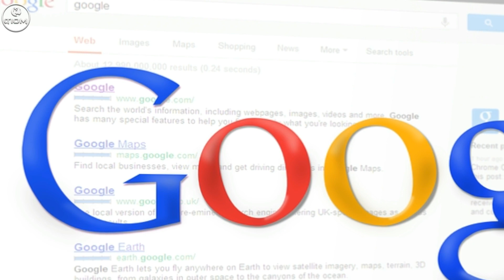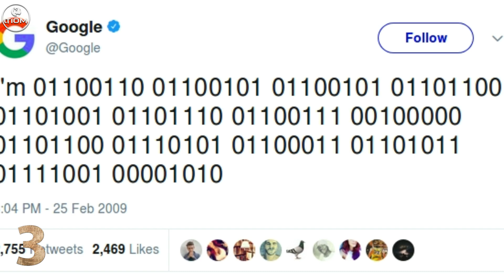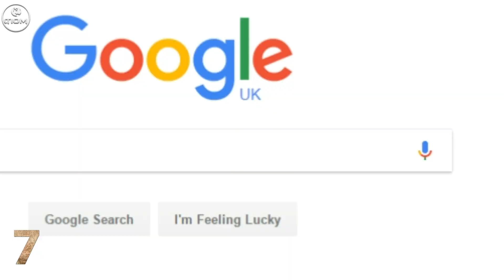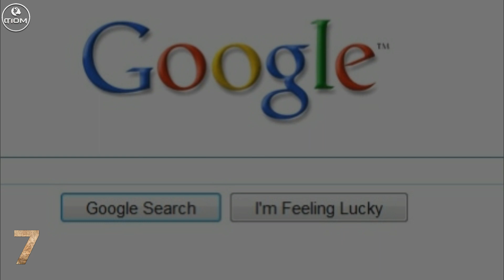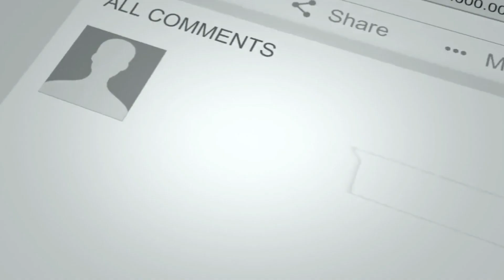গুগল মামার হতবাক হওয়ার মত অজানা সব তথ্য ! Google Secrets You Need To See !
Description - সারাবিশ্বে গুগলকে চিনে না এমন মানুষকে খুজে বের করা বর্তমান সময়ে বেশ দুষ্কর। সার্চ ইঞ্জিনের ক্ষেত্রে তারা বর্তমানে জায়ান্ট হিসেবেই বিখ্যাত। গুগল ইনকর্পোরেশন যুক্তরাষ্ট্রের একটি প্রযুক্তি কোম্পানী। গুগল বর্তমানে শুধু সার্চ ইঞ্জিন নয় বরং তার চেয়েও বেশি কিছু।

Title - সাবধান !! সাবধান !! ব্লু হোয়াইলের পর এবার নতুন আতঙ্ক !! Blue Whale game after the new Game

Title - অবাক করা কান্ড ! সাইকেল চালিয়ে সৌদি হজ্জের জন্য যাত্রা ! Saudi Arabia travels for Hajj on bicycle

Title - যে খাবার প্রতিদিন খেলে সহজে বুড়ো হবেন না! আজ থেকেই প্রতিদিন খাওয়া শুরু করুন!Amazing food in bangla